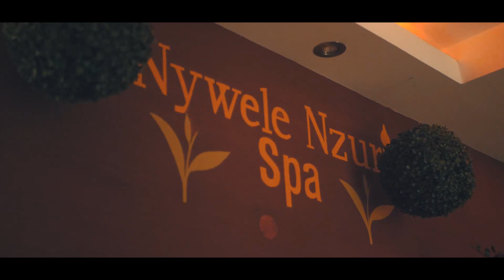Dela releases new album due to 'Public Demand'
Watch Dela's journey to releasing her sophomore album 'Public Demand'; from rehearsals to a sold out concert in Nairobi.

'Public Demand' is available in stores and online platforms now.

Video by @cj_pixels